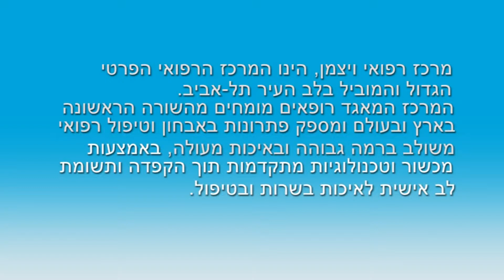מרכז רפואי ת"א